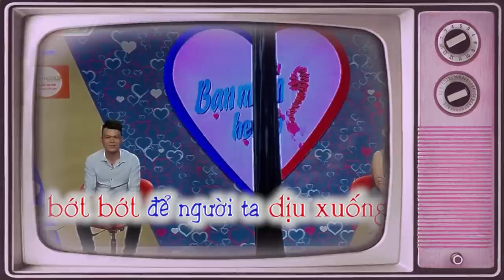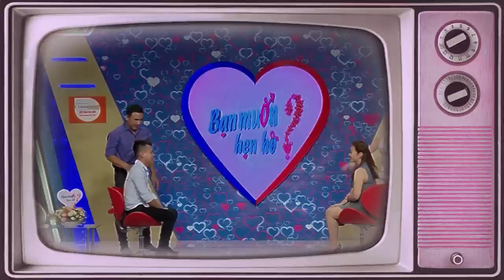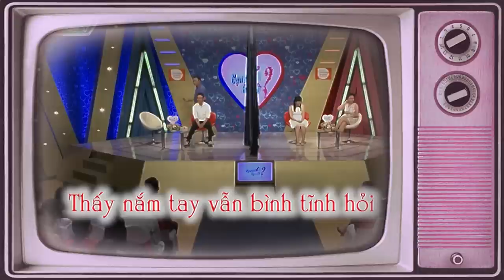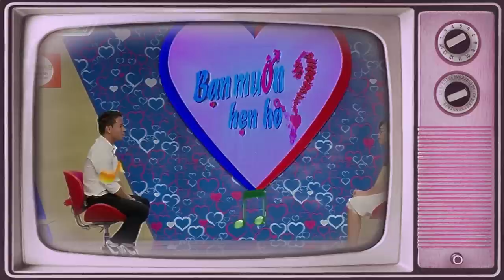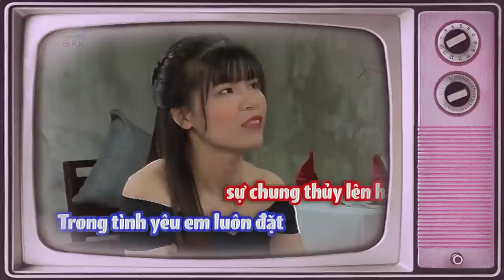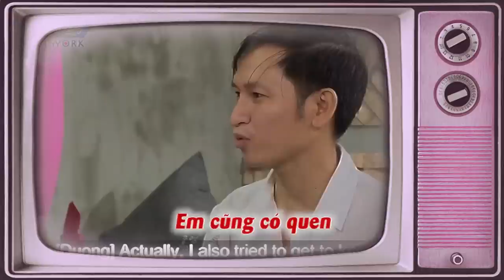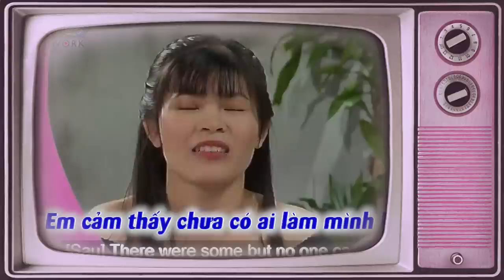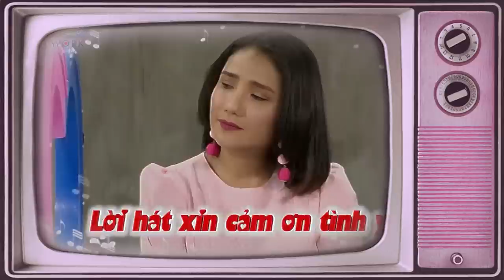Màn Tỏ Tình DỄ THƯƠNG Của Soái Ka Áo Trắng Liệu Có Làm Nàng Lo Lắng | 69 CÁCH YÊU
69 Cách Yêu là trang cập nhật những chương trình hẹn hò, ghép đôi, mai mối hot nhất hiện nay BẠN MUỐN HẸN HÒ, HẸN ĂN TRƯA, VỢ CHỒNG SON, YÊU LÀ CƯỚI, MAI MỐI CÙNG NGƯỜI LẠ